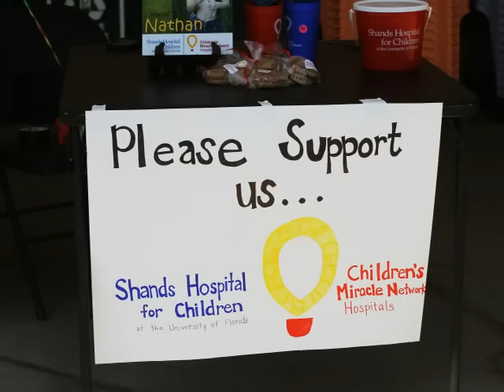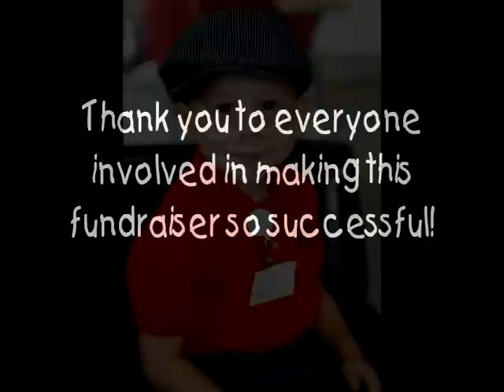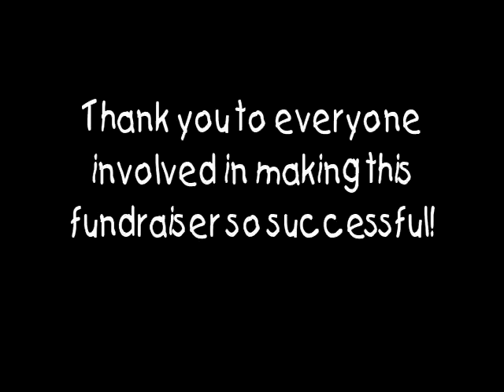Radiothon for Kids Sept 2012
Radio montage with pictures from Shands Radiothon for Kids 2012